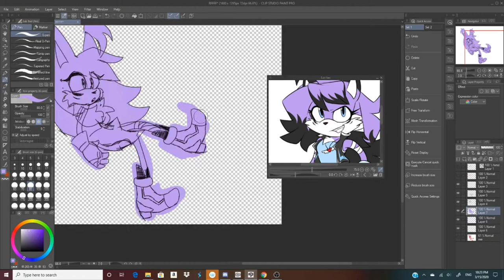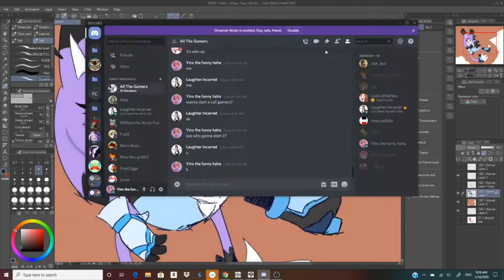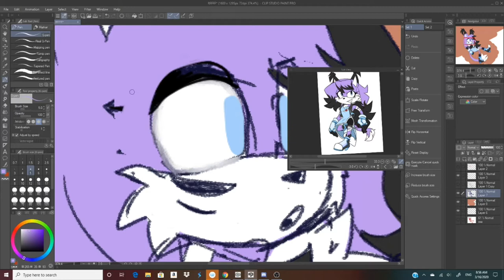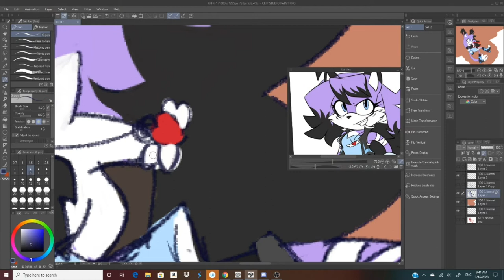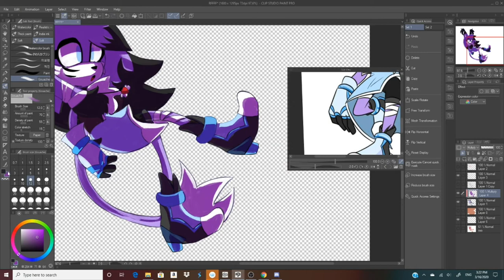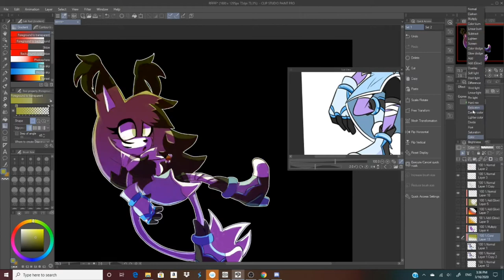sonic oc Speedpaint (art trade with Sapphire Scarletta)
Hello , I finally had time to do a speed paint soo here it is
Character belongs to owner
drawing made by me
time : about 6 hours
programs used: clip studio paint
If you like this drawing be sure to check me out on my social medias: